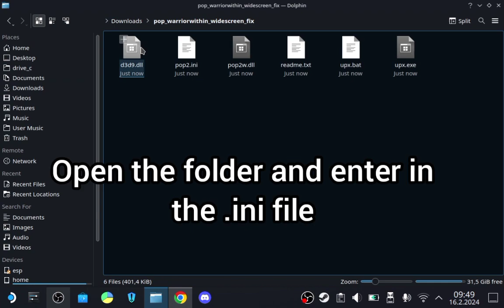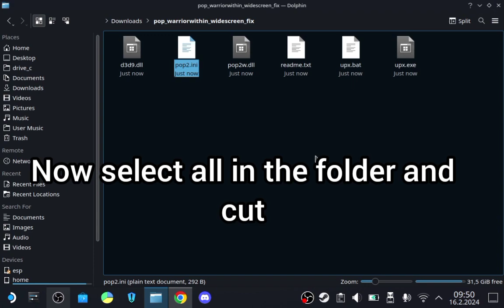(STEAM DECK) Tutorial how to fix resolution Prince of Persia Warrior Within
INFO